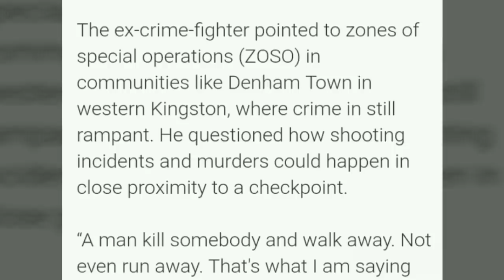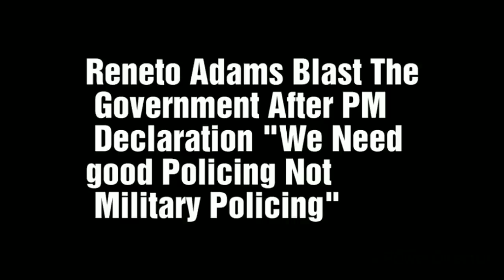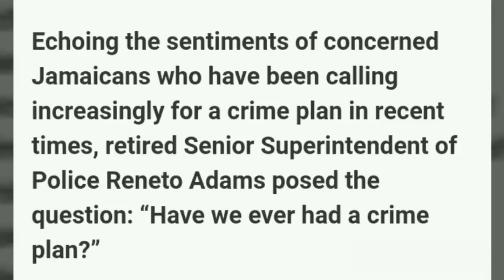Breaking!Reneto Adams Drag Holness SOE Crìme Failure Adams Returns